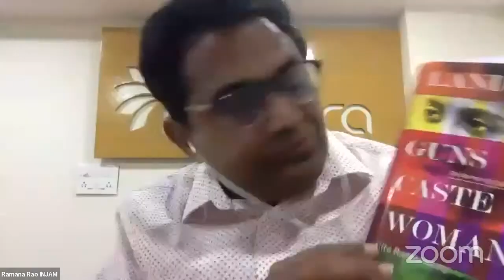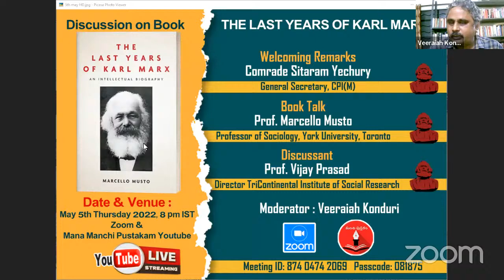Discussion on the Book Land Guns Caste Woman by Gita Ramaswamy || Mana Manchi Pusthakam